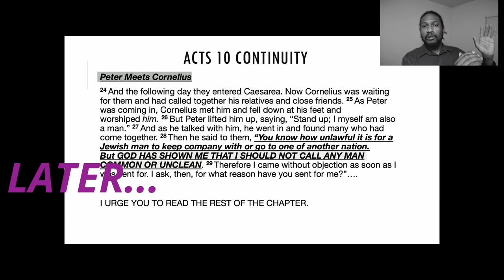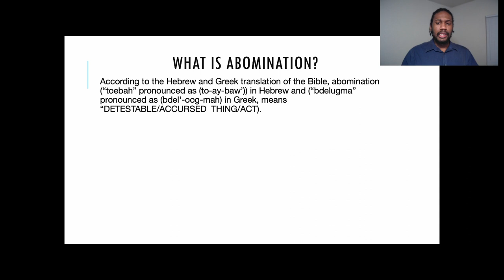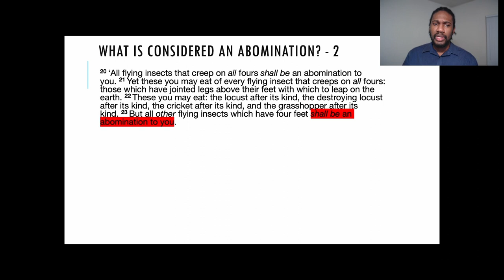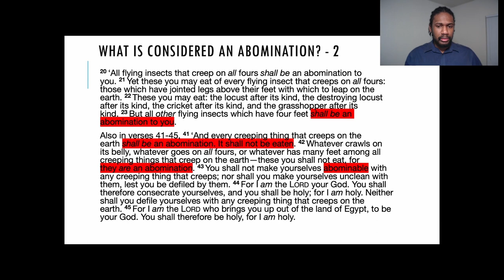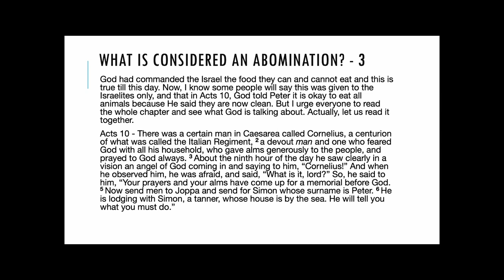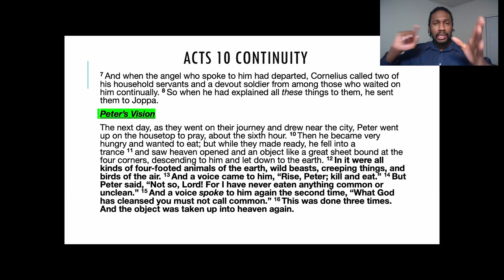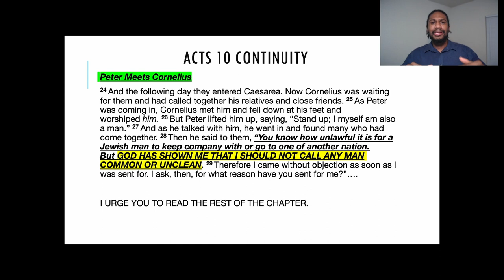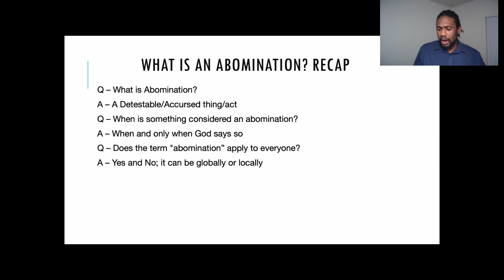Did God Command Peter to Eat all kinds of animals? unclean meat food truth people@theopenveiltv